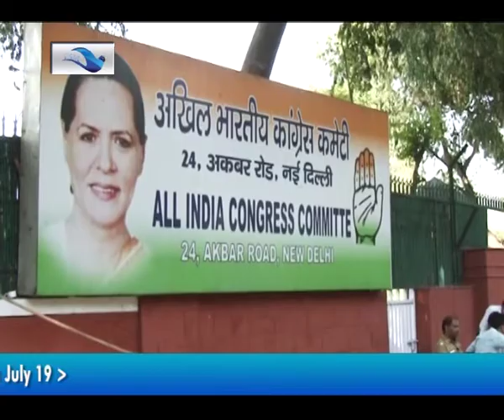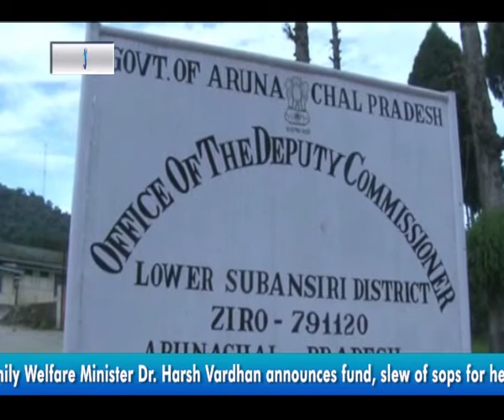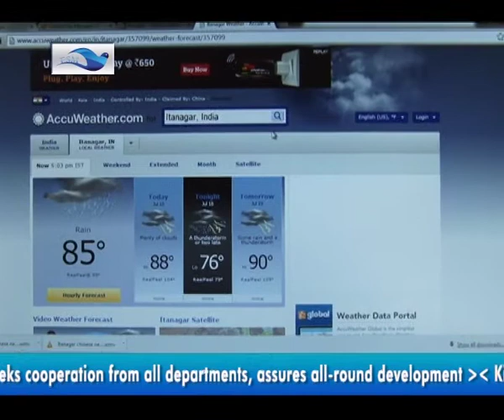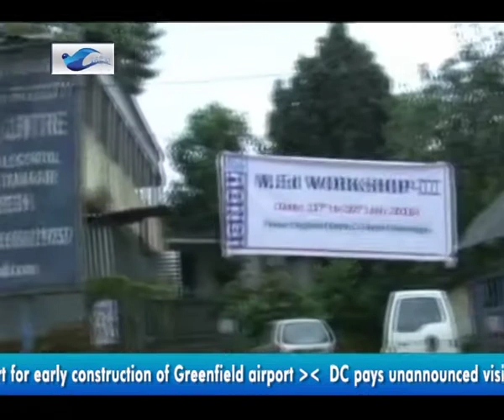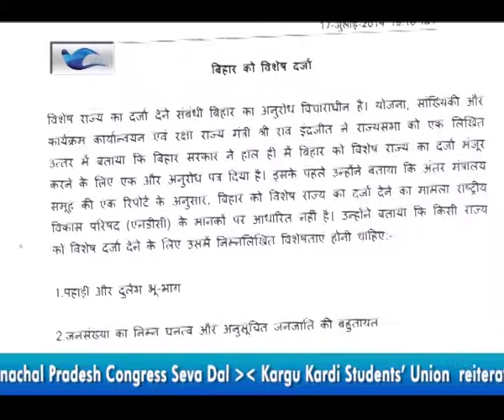Eastern Sky Media Hindi News Bulletin 19th July, 2014